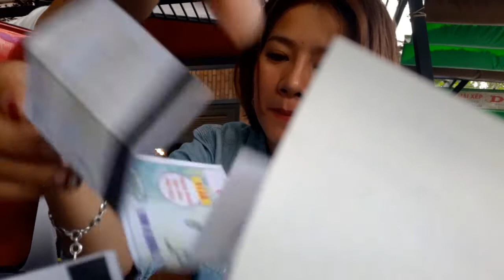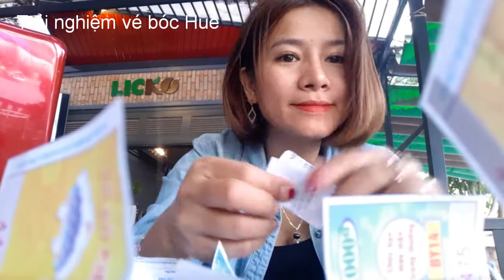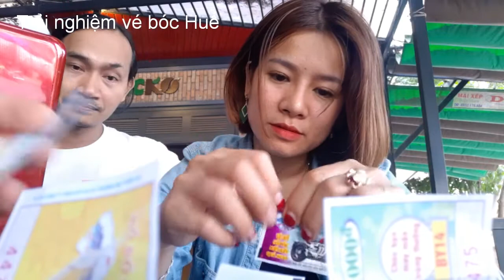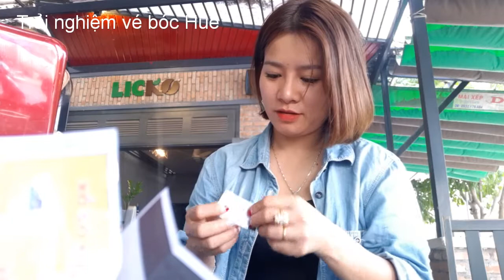Hot girl bóc vé số đài Huế ! Có nên mua vé bóc không ?